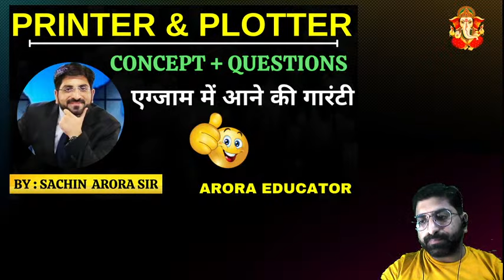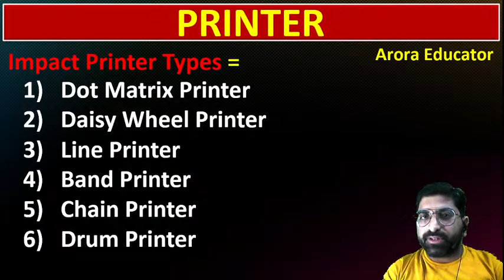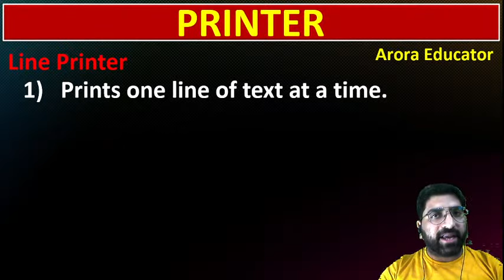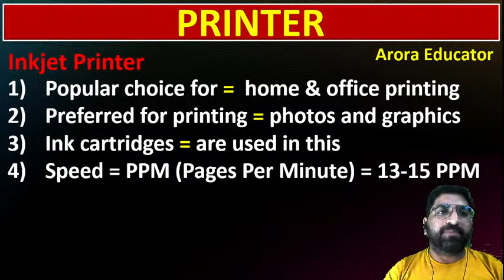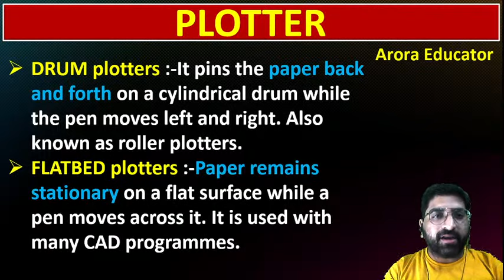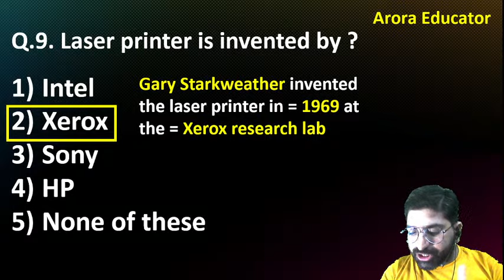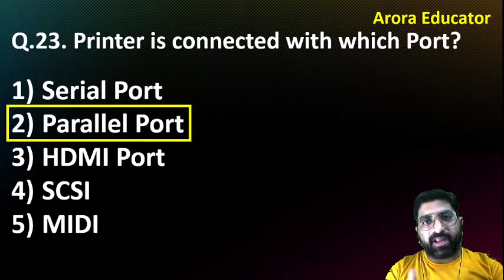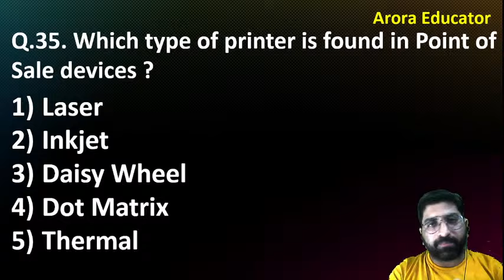Printer & Plotter | Types of Printer | Printer Questions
Printer & Plotter | Types of Printer | Types of Plotter | Printer Questions | Plotter Questions | Printer-Plotter Difference | Printer & Plotter based MCQ's | Arora Educator | By-Sachin Arora Sir |
👇👇Important Computer Videos (Topic Wise) Link 👇👇
➤ Types of Printer
➤ What is Plotter
➤ Types of Plotter
➤ Printer related MCQ/Questions
➤ Plotter related MCQ/Questions
➤ Printer Plotter Difference

⚝ About Us:
Welcome to Arora Educator your one-stop solution for Competitive Exams preparation.

This is the Arora Educator official YouTube channel. Here you will get live videos of Computer Science & Current Affairs which will be useful for all competitive exams.